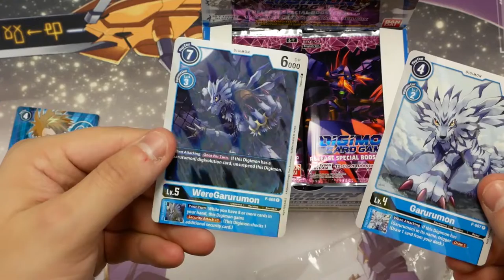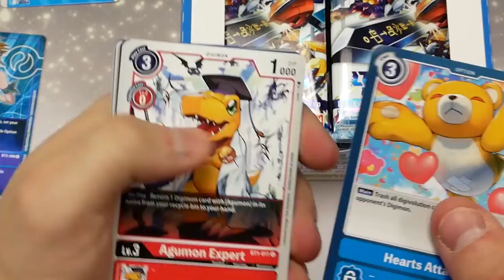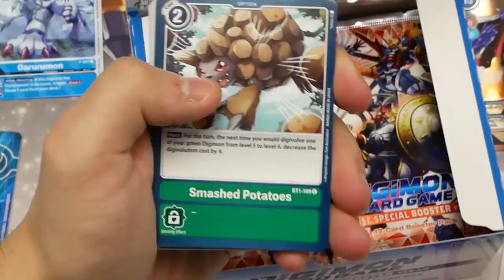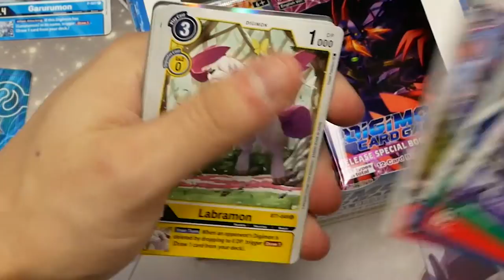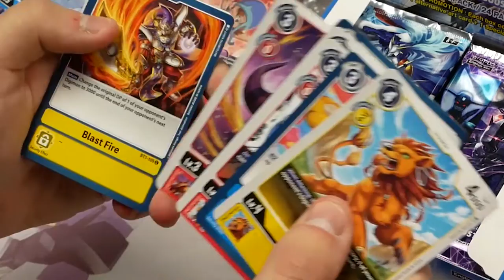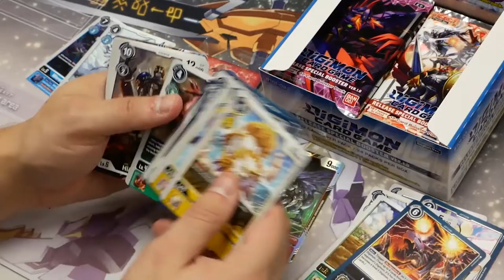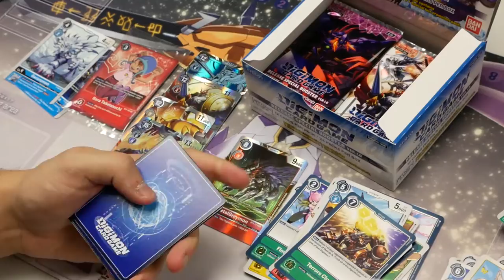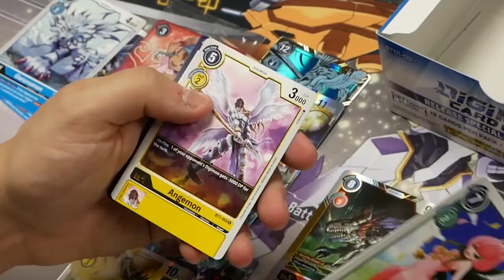Digimon TCG 1.0 Early Box Opening! BEST PULLS!!!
Today we're opening some brand new Digimon Booster Set 1.0 boxes. Can we pull Omnimon, secret rares, great cards?! Let's find out!

Ruggles, the reason we're alive: @Ruggles117